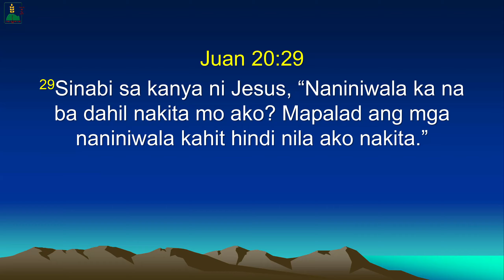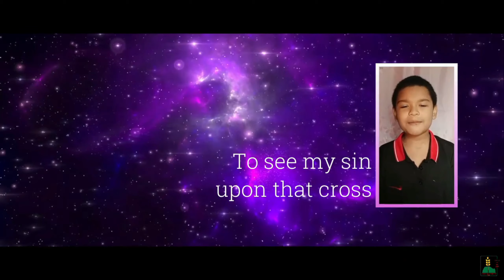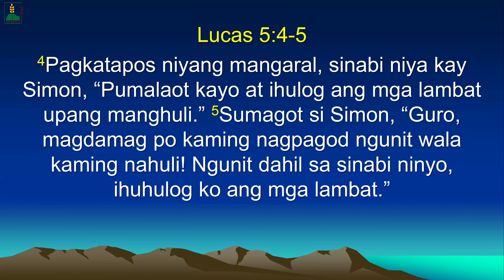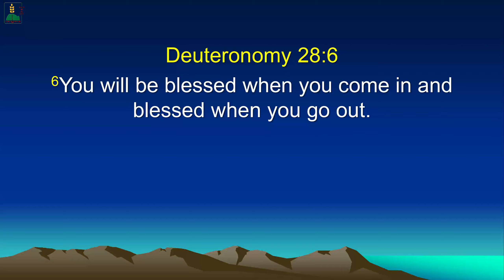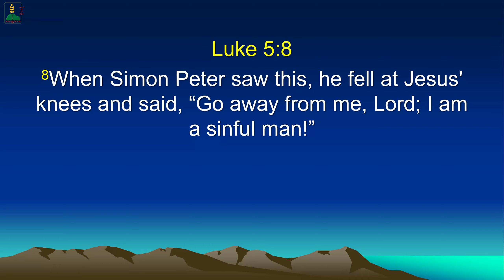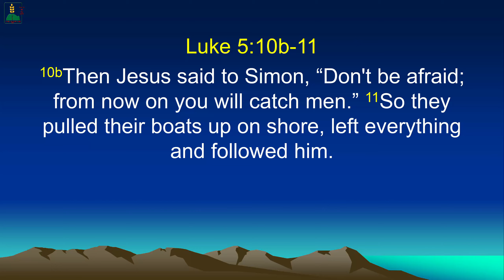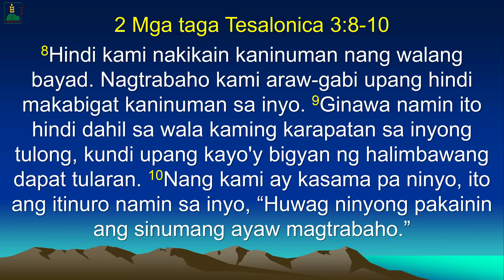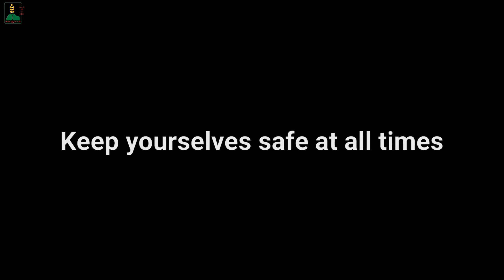The Territorial Blessings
Preaching for our 142nd Online Worship Service
Luke 5:1-11